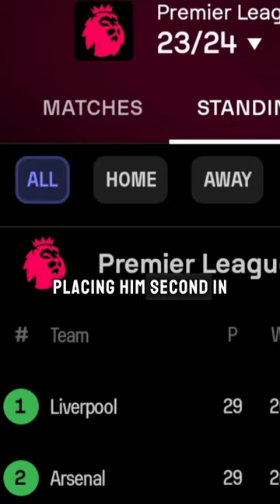who will win the 2023/24 premier League title 🤔